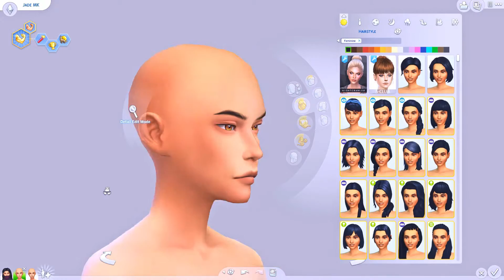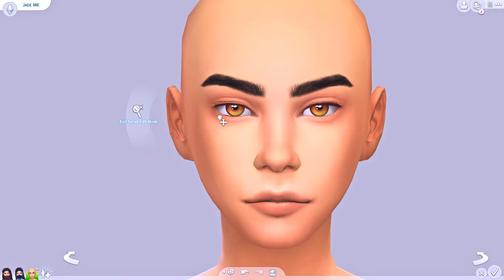Mortal Kombat 11 // The Sims 4 CAS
Mileena  Kitana  and Jade Meet The Sims 4

Get the outfits by astya96 here

Check Out Rae Killham's Channel

Origin ID  Bubblyzen
Check me out on Instagram